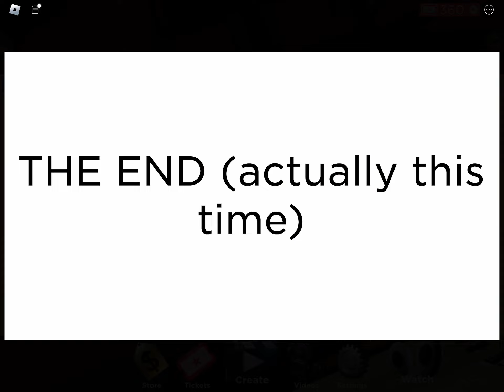Killer Chronicles Part 5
Starring:
Red amogus guy
Green amogus guy
Magma golem

Say, All this time I forgot to credit the game
Game: My Movie, Roblox

2 episodes today to make up for my week long absence.

Big things may be happening soon. Keep an eye on uploads or smth idk.